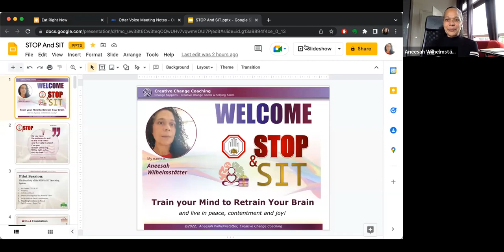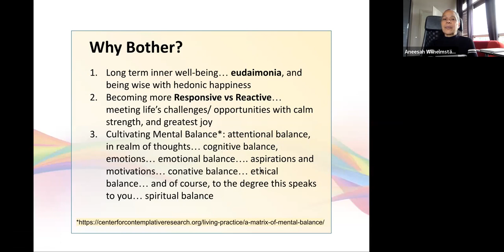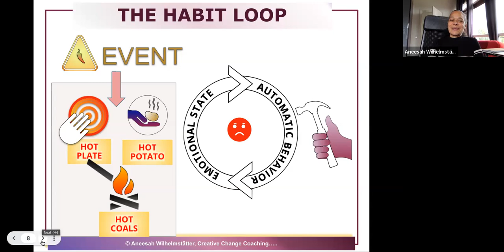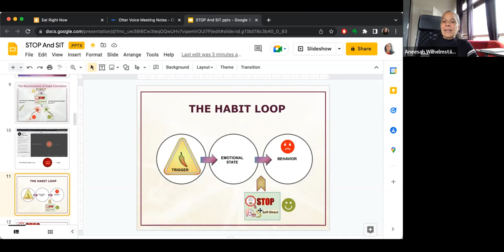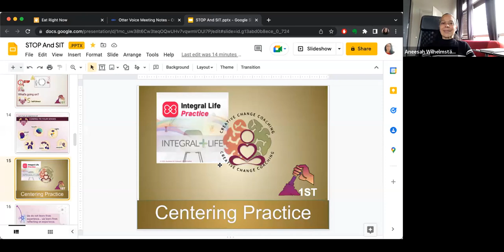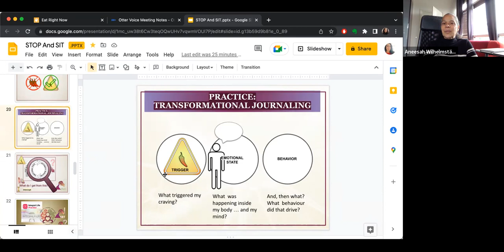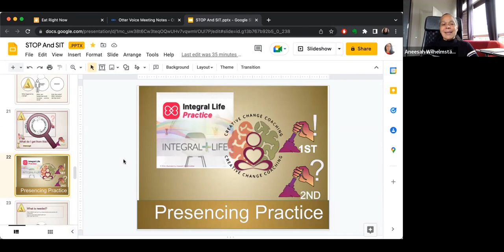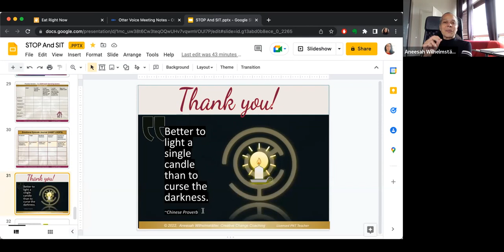STOP & SIT acronym mindfulness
This recording guides you through a simple operating system to give yourself a gift of embodied awareness, helping you practice being present. You will also learn the neuroscience of habit formation and how to create simple habit loops. We focus on emotional states that let us know that something significant to our wellbeing is happening. Practice 3 levels of awareness with SIT to exercise your mental muscles to S: Self-direct; I: Intercept; and T: Transform your mind.